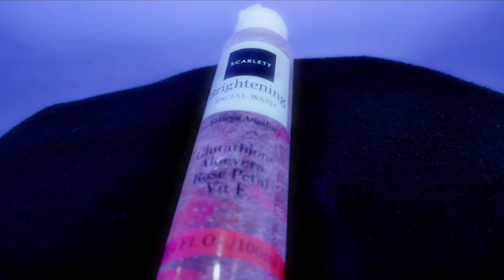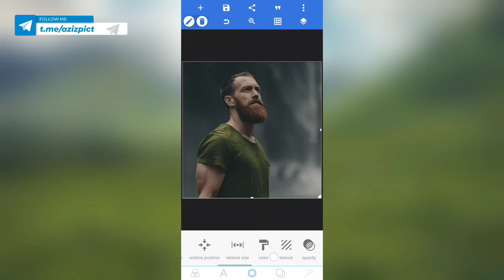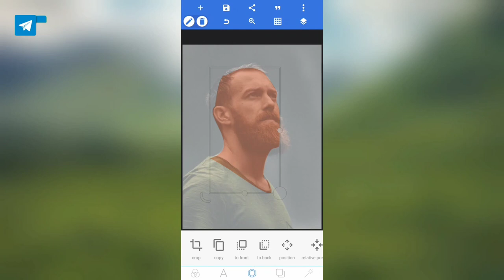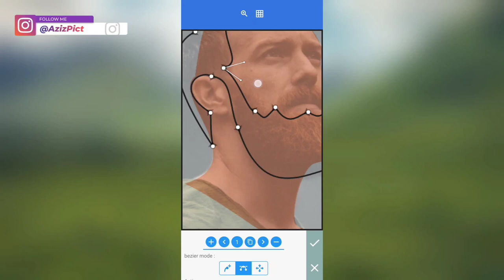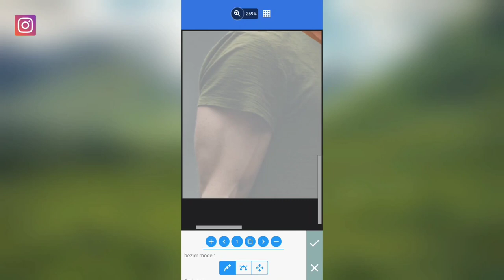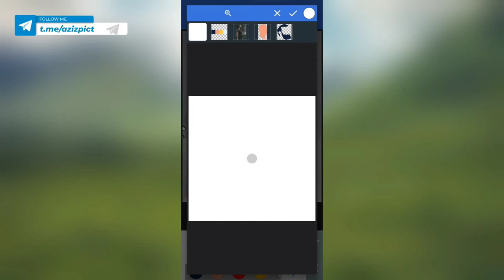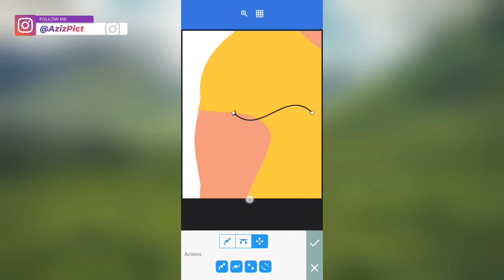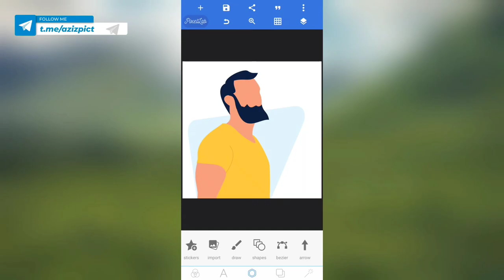Cara Membuat Flat Design Illustration Di Aplikasi Android - Tutorial Pixellab | Aziz Pict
Ternyata Bikin Flat Design Illustration / character Ga Harus Pake Software Di PC/Laptop Seperti Coreldraw, Adobe Illustrator, Affinity design, inkscape dll

Tapi Cuman Modal Smartphone/ Hp Android Doang, Lo bisa berkarya bikin flat desain yang keren banget  cuman butuh aplikasi yang namanya pixellab cukup satu itu doang. ga harus pake PicsArt, Medibang Paint, infinite painter, dll

nah, gimana caranya bikin flat design simple yang keren modal aplikasi android yaitu pixellab? simak video diatas sampe akhir yaaa😎👍

Time Stamp👇

00:00 Opening
00:09 Tutorial
14:35 Penutup

Picsart, picsay, kinemaster, pixellab, android, Flat Design, medibang paint, ibis paint x, Infinite design